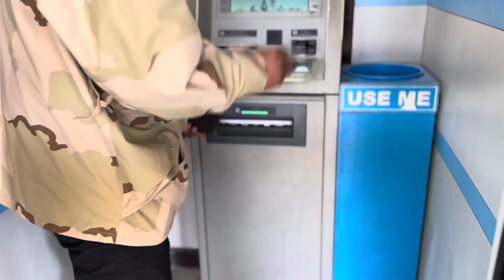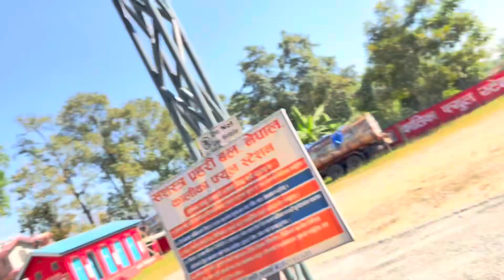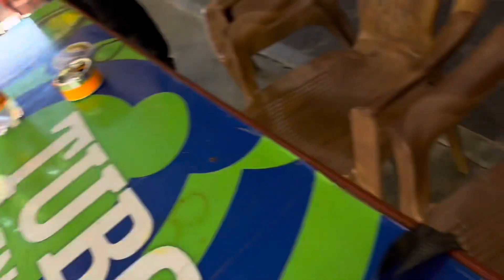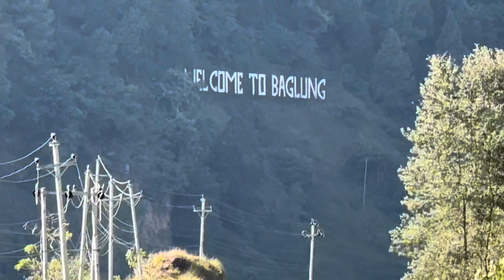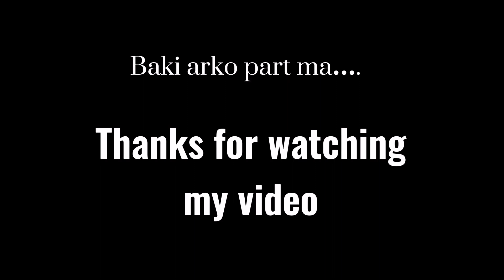Vlog - 06 || Pokhara To Mustang || cx ma